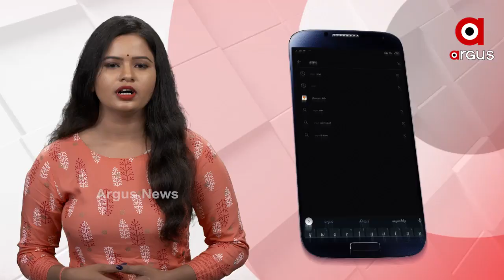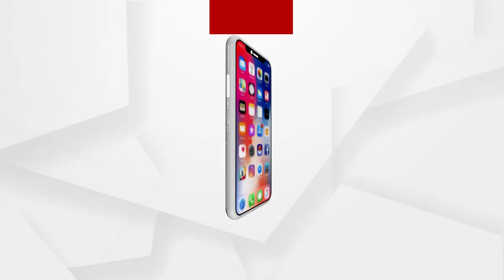ଆକାଶରେ ଭୋଜନ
ଆକାଶରେ ଭୋଜନ !!ଆକାଶରେ ଉଡି ବାଦଲ ଉପରେ ବସି ଖାଇବାର ନିଆରା ମଜା...ଚର୍ଚ୍ଚାରେ ବାଙ୍ଗାଲୋରର ଫ୍ଲାଏ ଡାଇନିଂ...160 ଫୁଟ ଉଚ୍ଚରେ ବସି ଖାଇବାର ମଜା ନେଇପାରିବେ ଗ୍ରାହକ...ଖାନାପିନା ସହ ଲେକ୍ ଭ୍ୟୁ, ସିଟି ଲାଇଟ ଭ୍ୟୁର ମଜା ଉଠାଇପାରିବେ ଦର୍ଶକ..